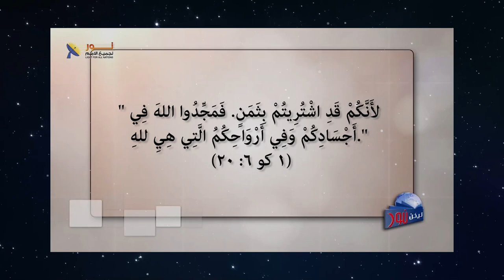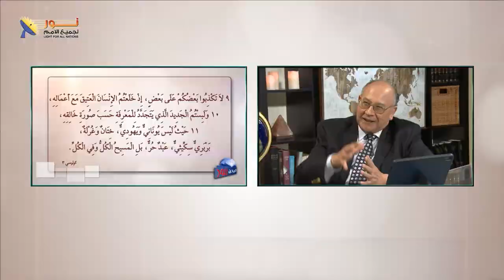05- ذبيحة حية - تجديد الذهن - تجديد الذهن - نور لجميع الامم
05- ذبيحة حية - تجديد الذهن - تجديد الذهن - نور لجميع الامم

💡ذبيحة حية - تجديد الذهن
يقول الكتاب المقدس:
✝"فَأَطْلُبُ إِلَيْكُمْ أَيُّهَا الإِخْوَةُ بِرَأْفَةِ اللهِ أَنْ تُقَدِّمُوا أَجْسَادَكُمْ (ذَبِيحَةً حَيَّةً) مُقَدَّسَةً مَرْضِيَّةً عِنْدَ اللهِ، عِبَادَتَكُمُ الْعَقْلِيَّةَ." (رو 12: 1).
👈فماذا يقصد بـ ذبيحة حية، وكيف تكن ذبيحة وفى نفس الوقت يصفها أنها حية؟
♦️تابع هذا الفيديو وإذا لديك أى سؤال أو مشاركة فنحن نرحب بك

📌ويمكنك التواصل معنا بصورة شخصية عن طريق رسائل الواتساب👇
WhatsApp الواتساب: